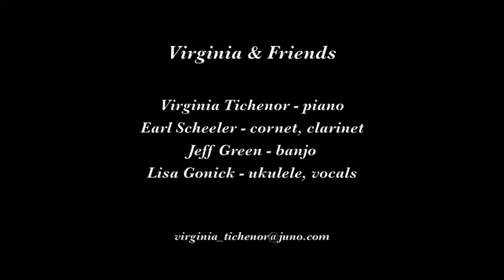Virginia & Friends "Melancholy Baby"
Virginia Tichenor and Friends play "Melancholy Baby" on February 3, 2025 at Pier 23 in San Francisco.

Musicians are Virginia Tichenor, piano; Earl Scheeler, cornet, clarinet; Jeff Green, banjo; and Lisa Gonick, ukulele, vocals.